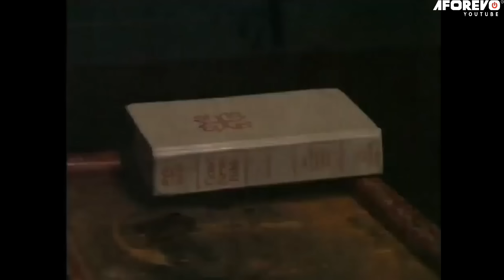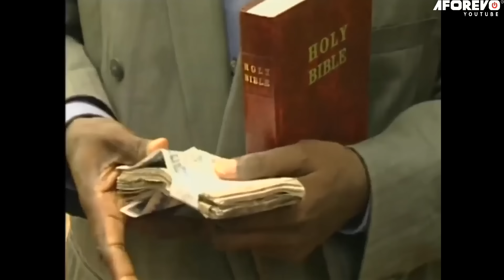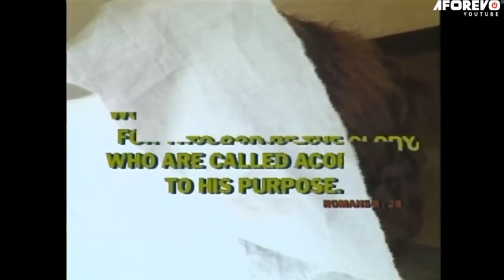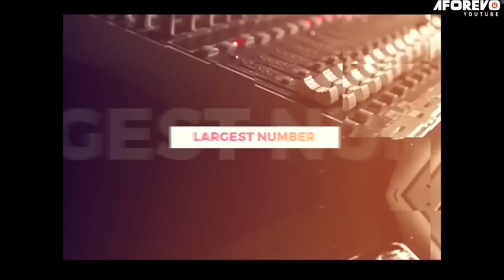I Was Accused Out Of Jealousy (GENEVIEVE NNAJI, NKIRU SYLVANUS) AFRICAN MOVIES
A loving relationship turn soars all because of greed and jealousy. Nkem (STEPH NORA OKEREKE) threw Lillian and her mother to an unending anguish as they are been sent into the evil forest for something they know nothing about. Will they ever be vindicated?

Starring: Hilda Dokubor, Pete Edochie, Sam Loco Efe